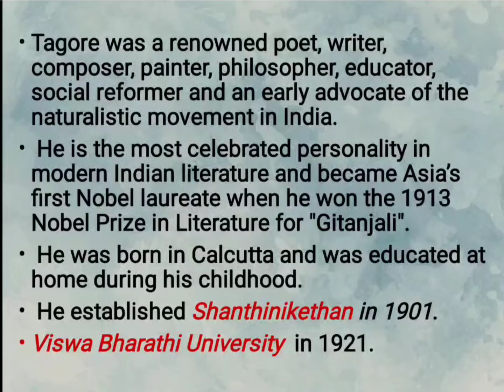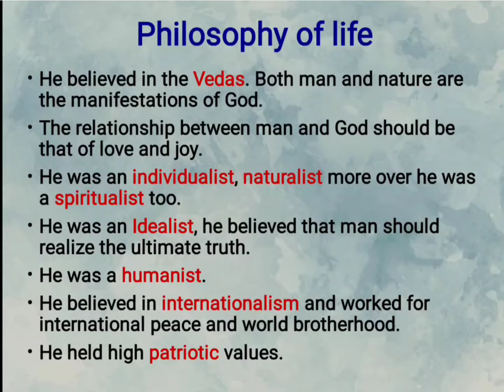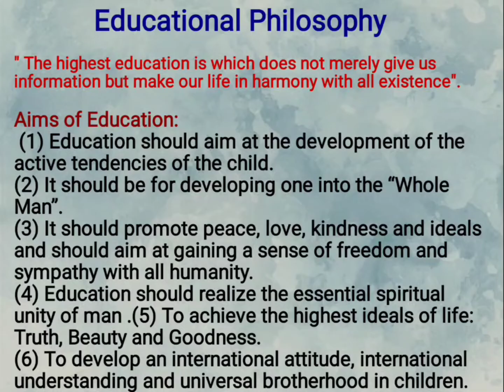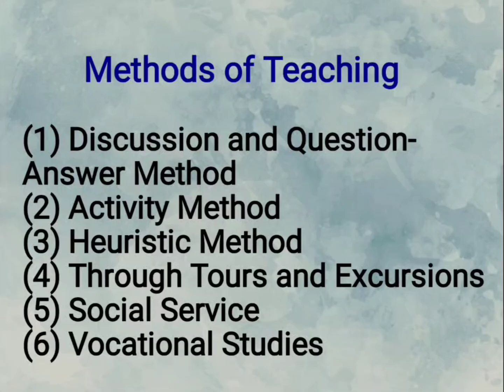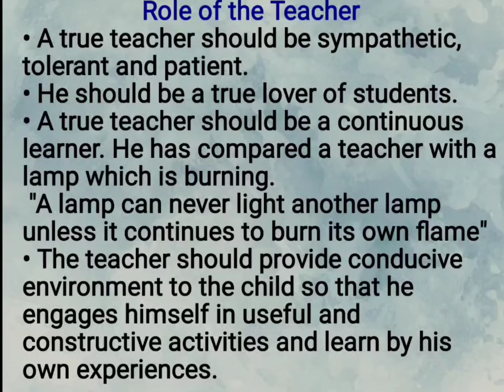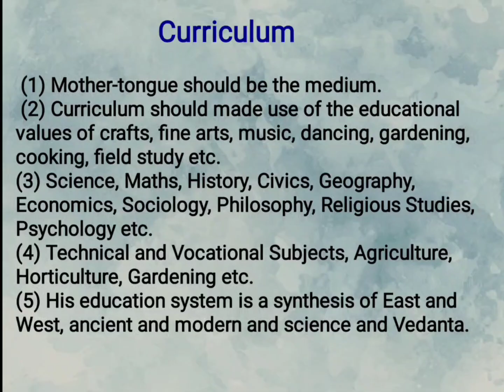Rabindranath Tagore_4th Sem_life sketch, philosophy of life and education.